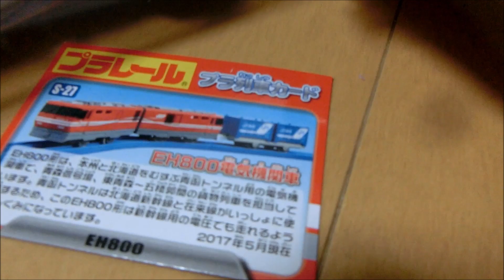プラレール開封動画 「S-27 EH800電気機関車」「KF-01 C12蒸気機関車」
2019年に撮影した未公開の開封動画を現在のスタイルで編集しました。

BGM
けものフレンズ3より あたらしい出会い
Undertaleより Enemy Approaching
(2曲同時再生)